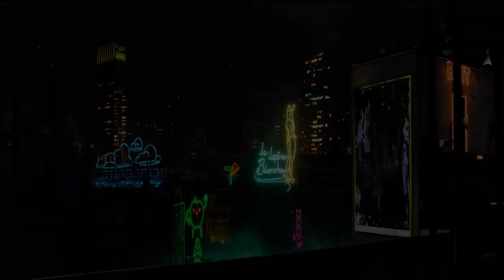Bond 26 - First Trailer | Henry Cavill, Margot Robbie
🎥 Hey there, viewers!

I want to make it clear that this video is not an official trailer for any upcoming movie. It's actually a concept trailer that I've created purely for artistic and entertainment purposes. I've put a lot of effort into incorporating various effects, sound design, AI technologies, movie analytics, and other elements to bring my creative vision to life. The main goal here is to entertain and engage with the amazing YouTube community. I'm excited to showcase my creativity and storytelling skills through this trailer, and I truly appreciate your support. So, let's get ready to dive into a world of imagination together! 🍿

The software I've used to bring this concept trailer to life includes Adobe Premiere, After Effects, Photoshop, Adobe Audition, and Mocha Pro.
Version 1: Hollywood stars Henry Cavill and Margot Robbie have been cast in the upcoming Bond 26, bringing their own unique flair to the iconic roles. Fans can expect an adrenaline-pumping mix of espionage and action in this highly anticipated installment of the beloved franchise.

James Bond 26 is supported by MGM Studios and Universal, featuring a talented cast and an exceptional filmmaking crew. With the guidance of visionary director Christopher Nolan, famous for his outstanding projects like "Inception" and "The Dark Knight" trilogy, viewers are in for a unique Bond movie experience. Cavill, known for his elegant charm and undeniable charisma, takes on the iconic role of the legendary MI6 agent with grace and flair. His interpretation of Bond is poised to revolutionize the character for a fresh audience, merging timeless sophistication with contemporary flair.

Version 1:
James Bond 26 is backed by MGM Studios and Universal, boasting a stellar cast and a top-notch filmmaking team. With the direction of visionary filmmaker Christopher Nolan, renowned for his exceptional work on "Inception" and "The Dark Knight" trilogy, audiences can anticipate a Bond film like no other. Cavill, celebrated for his suave charm and undeniable charisma, embodies the role of the legendary MI6 agent with confidence and style. His portrayal of Bond is expected to redefine the character for a new generation, blending classic sophistication with a modern edge.